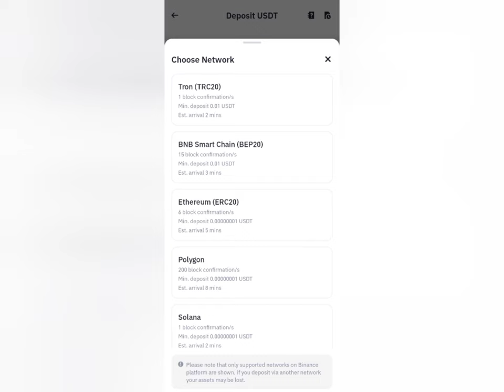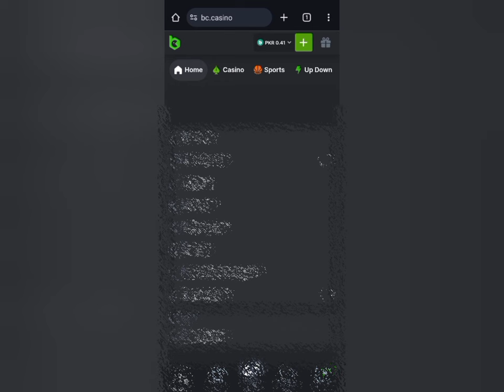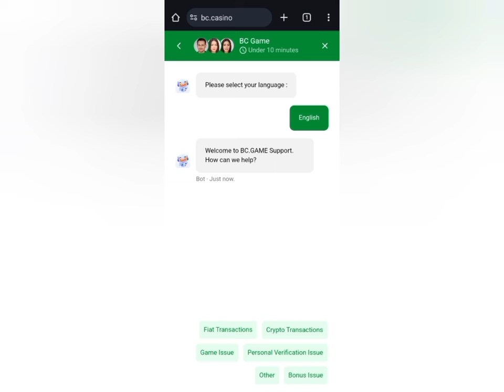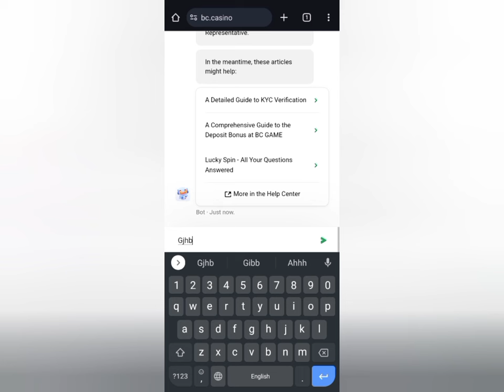Bc Game withdrawal success but not received||Withdraw not received after 48hours.